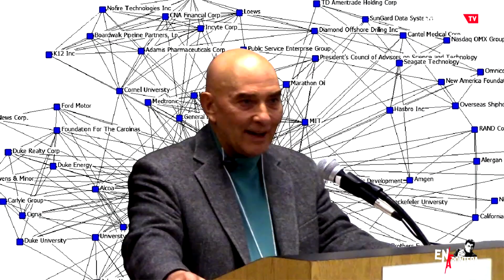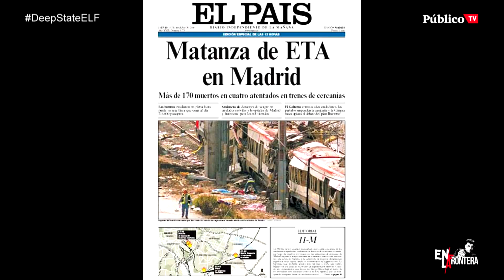EnLaFrontera307 - Estado en la sombra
A los que no se presentan a las elecciones les preocupan las medidas del nuevo Gobierno de coalición porque ven peligrar su estatus

No te pierdas DeepStateELF con Juan Carlos Monedero a las 20:45.